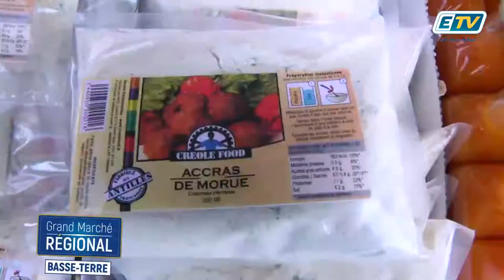Grand Marché régional 2017 : Domaine de Severin - Créole Food